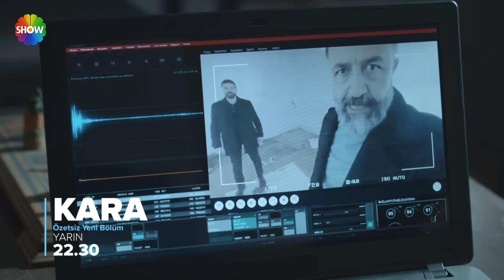Kara 4. Bölüm 2. Fragman | Özetsiz Yeni Bölümüyle Yarın 22.30'da Show TV'de!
Kara'nın 4. Bölümünde Neler Olacak?

Kara, Rauf’u tam kalbinden vurduğu halde Zeynep’in işin içinde olması onu rahatsız eder. Kara, Rauf’un sakladıklarını bir bir ortaya çıkarırken, Zeynep, yaşananları araştırdıkça etrafındaki herkesin ondan bir şeyler sakladığını fark eder. Dağılmış ailesini tek tek bir araya getirmeye çalışan Kara ve ailesi henüz dağılmaya başlayan Zeynep, yol ayrımında karşı karşıya kalır. Zeynep’in karşısında onu kaçıran Akay Talan, Kara’nın karşısında Rauf Çınar’ın kızı Zeynep Çınar… Birbirlerine karşı koymakta zorlanmaya başlayan Kara ve Zeynep, arkalarında birbirlerinden sakladıkları onlarca sır ile yola devam edebilecek midir?

Yapımını Most Production’ın üstlendiği, yönetmen koltuğunda Ender Mıhlar’ın oturduğu, senaryosunu ise Ayberk Çınar, Murat Can Oğuz ve Aslı Gönülay’ın birlikte kaleme aldığı Kara’nın kadrosunda; İlker Kaleli, Öykü Karayel, Tülin Özen, Mehmet Özgür, Yıldıray Şahinler, İlker Kızmaz, Kerem Arslanoğlu, Bedir Bedir, Furkan Kalabalık, Demircan Kaçel, Cem Zeynel Kılıç, Görkem Kasal, Beril Kolcu, Ilgaz Kaya ve Bennu Yıldırımlar gibi birbirinden değerli isimler yer alıyor. Kara her Perşembe saat 22.30’da Show TV’de.

Yapım : Most Production
Yönetmen : Ender Mıhlar
Senaryo : Ayberk Çınar, Murat Can Oğuz ve Aslı Gönülay